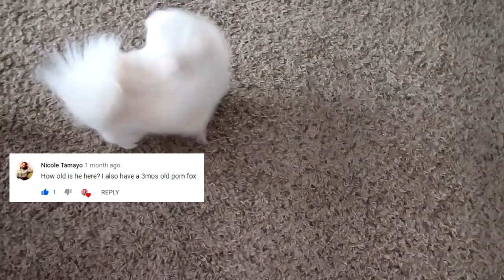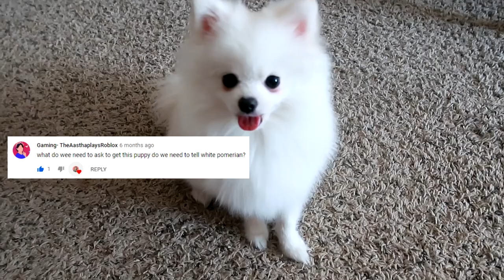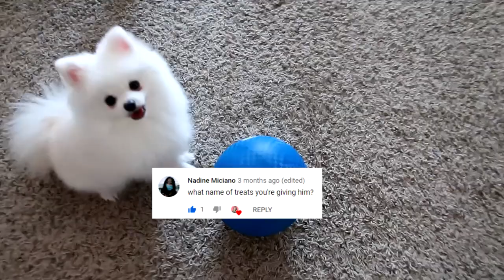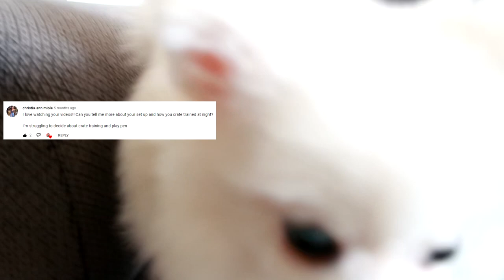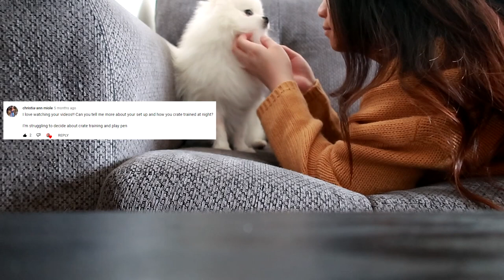LEO | Q&A about our White Pomeranian! | Thank you for 1K subs!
Leo is one of many important parts of my life, and I'm so happy you all love him as much as I do! Enjoy this Q&A.

Xoxo,

Gaoci Ahmay